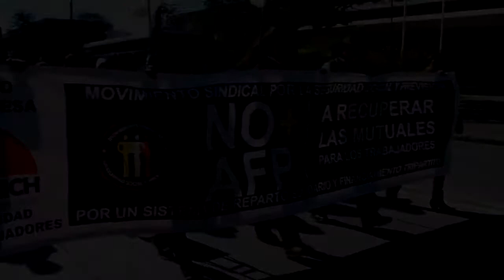Paro Nacional por la Salud - Concepción - 21 y 22 de Agosto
Paro Social de 48 horas convocado por la Fenats, se convierte en potente demostración de fuerza durante el segundo día de movilización, con multitudinaria marcha en Concepción y toma de carretera en Lota.